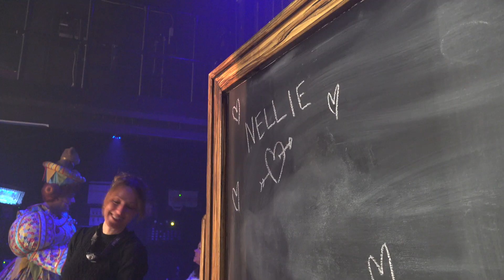Panto Is Here - Sleeping Beauty, Marlowe Panto 2022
Tonight... Panto. Is. Here.

Don’t miss our fun-filled family pantomime Sleeping Beauty starring TV favourite, Ore Oduba (Strictly), West End Superstar Carrie Hope Fletcher (Andrew Lloyd Webber’s Cinderella), Jennie Dale (CBeebies’ Swashbuckle), Marlowe legend, Ben Roddy and rising star, Max Fulham (Crackerjack).

Once again, the show will be written and directed by the award-winning Paul Hendy and produced by the same team behind the five star Box Office smash-hit, Jack And The Beanstalk, which won Best Pantomime at the 2022 Pantomime Awards.

📅 - Fri 25 Nov 2022 ‐ Sun 8 Jan 2023